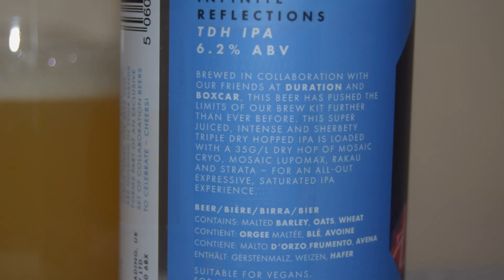Double Barrelled & Boxcar & Duration Infinite Reflections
Ale Degustation presents English TDH IPA: Double-Barrelled & Boxcar & Duration Infinite Reflections

Brewed by Double-Barrelled Brewery in collaboration with Duration Brewing and  BOXCAR

TDH IPA
Brewed in collaboration with our friends at Duration and Boxcar, this beer has pushed the limits of our brew kit further than ever before. This super juiced, intense and sherbety triple dry hopped IPA is loaded with a 35G/L dry hop of Mosaic Cryo, Mosaic Lupomax, Rakau and Strata – for an all-out expressive, saturated IPA experience.